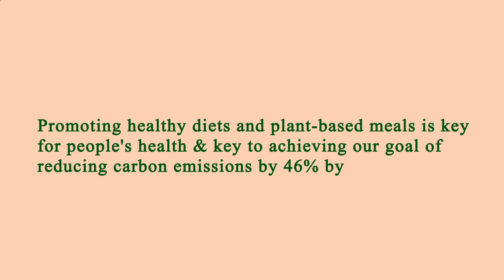Nearest Restaurant to Me - Nearest Restaurants to Me - Los Angeles 90006, Los Angeles County, CA, US